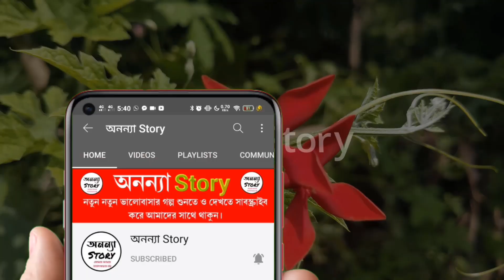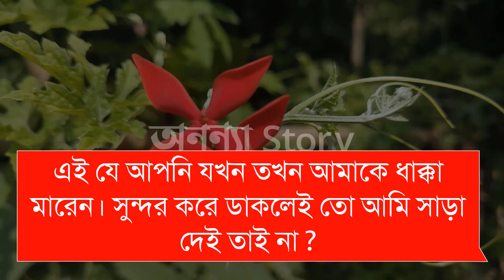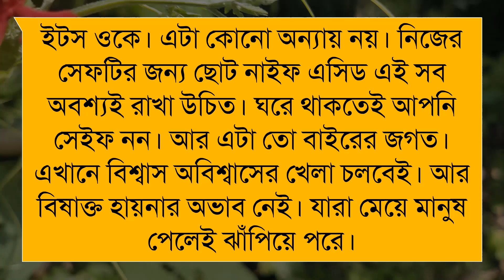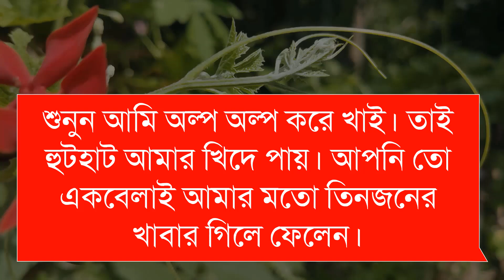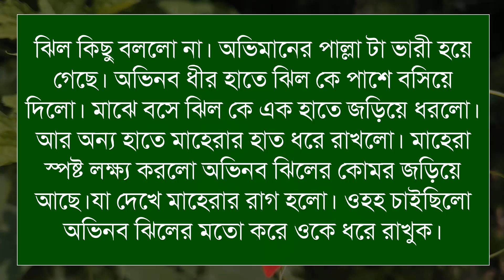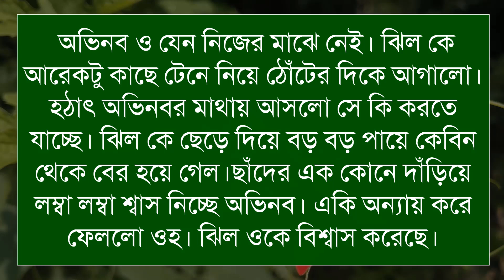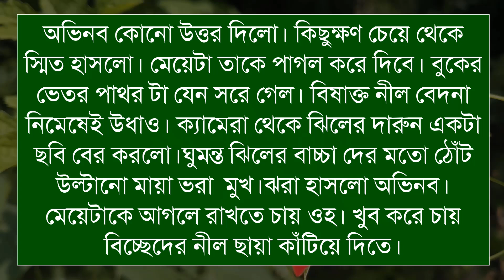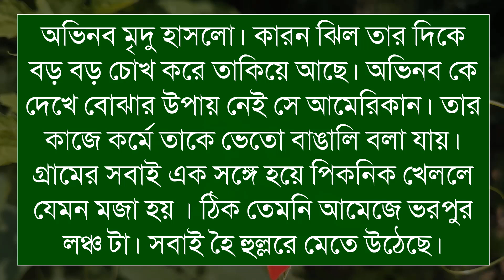ধূসর_রঙের_প্রজাপতি (১১-পর্ব)লেখিকাঃ ফাতেমা_তুজ । রোমান্টিক ভালবাসার গল্প।। অনন্যা Story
ধূসর_রঙের_প্রজাপতি । লেখিকাঃ ফাতেমা_তুজ । রোমান্টিক ভালবাসার গল্প।। অনন্যা Story

🎙️Ashik+Sonalika+Anu+Mostofa+Belal+Alamin+Mafi

Script writer: লেখিকাঃ ফাতেমা_তুজ লেখিকা আপুকে অসংখ্য ধন্যবাদ আমাদের এত সুন্দর একটি গল্প উপহার দেয়ার জন্য।

অনন্যা Story
MB Diary